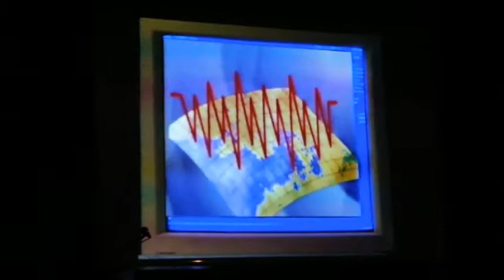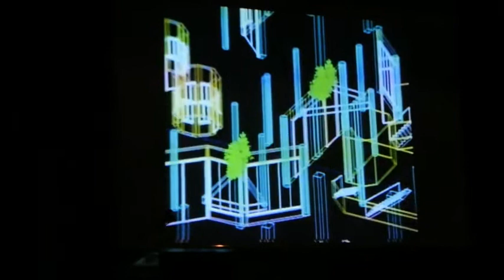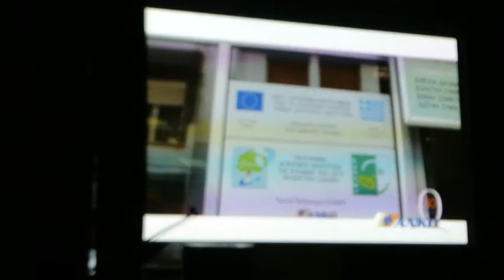30 ΧΡΟΝΙΑ ΑΝΚΟ